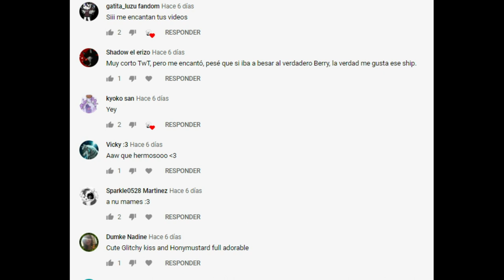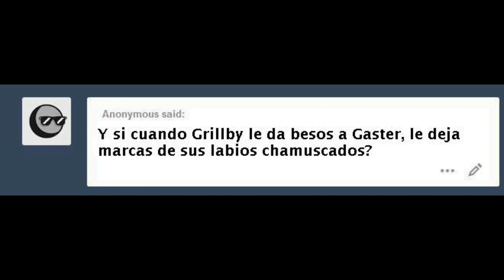Recopilación Grillby x Gaster (grillster)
Grillby x Gaster /Undertale - Yaoi/
Todos los créditos a Nosotros solo nos encargamos de traducirlo ^^

Música
Abandoned, InfiNoise & Mendum - See You at the End

Muchas gracias por todo el apoyo que nos han dado ya llegamos 11k  suscriptores nos hacen muy felices ❤

grillster,
Underswap
Undertale
Gaster
 Grillby
AuUnderSwap
AuUnderfell
Underfell